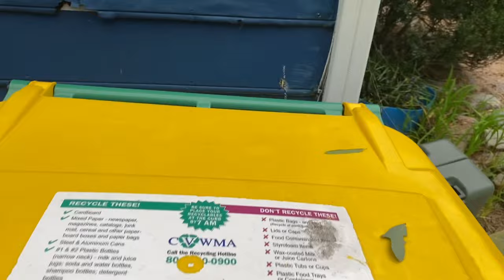Big Banks gotta bubble Chevy! | 1992 | caprice classic | Bass Build